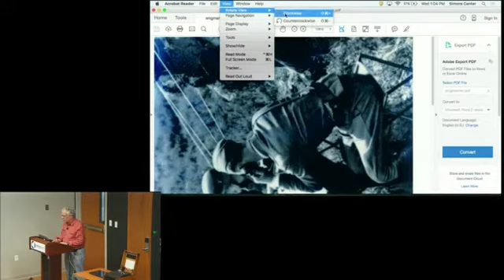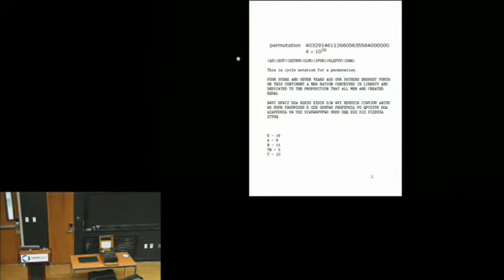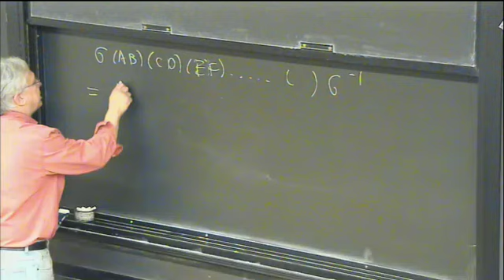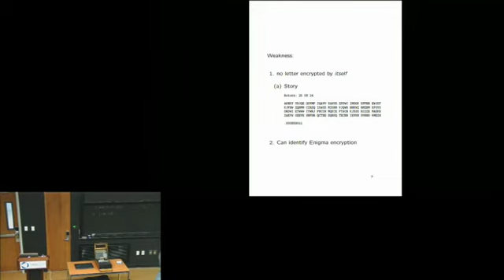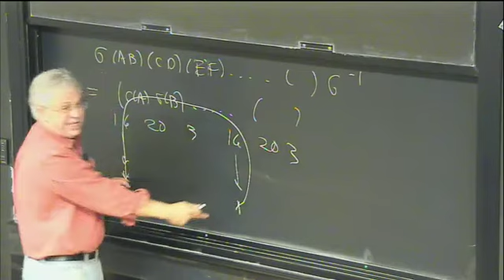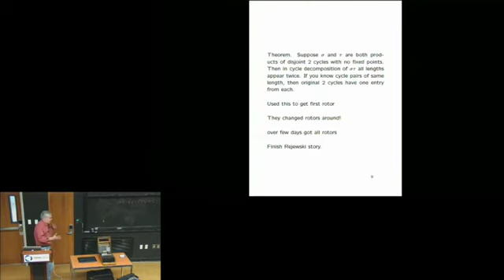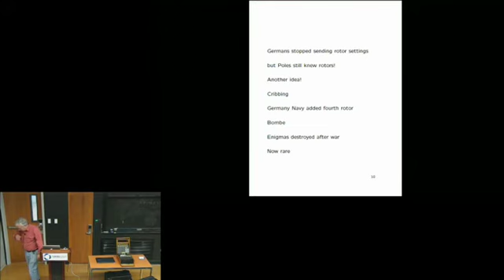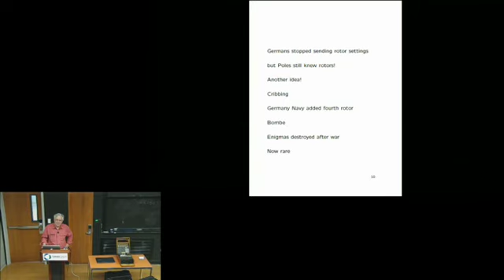Breaking Enigma the first time, David Saltman (Center for Communications Research) [2016]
Stony Brook Mathematics Math Club Video

Breaking Enigma the first time
David Saltman, Center for Communications Research